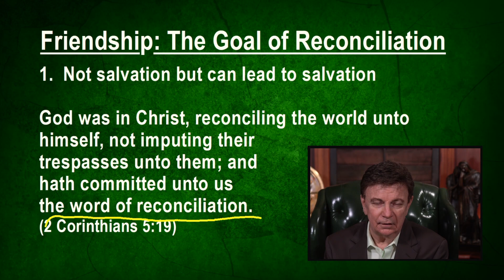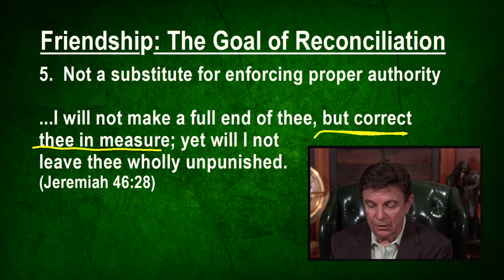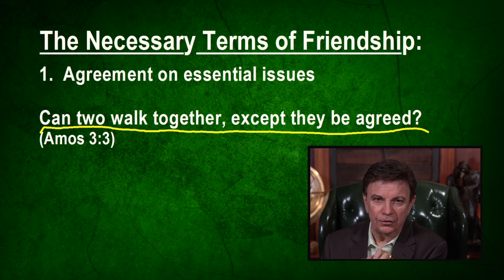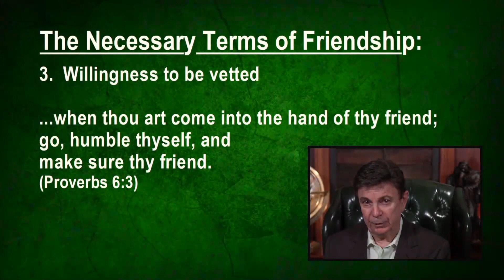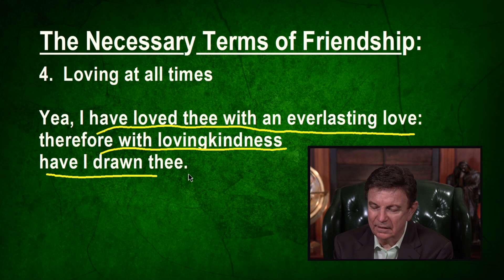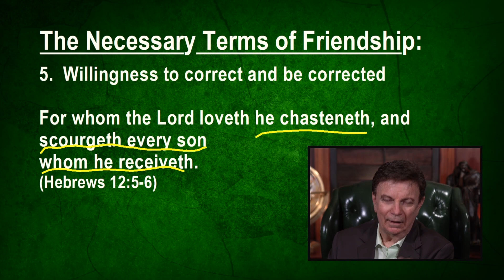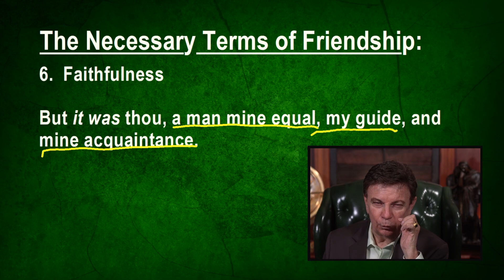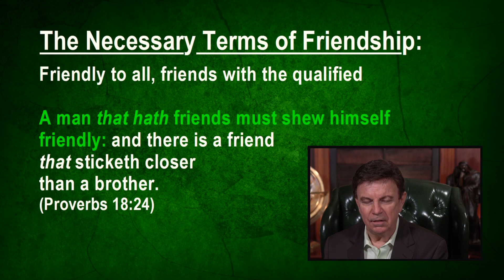Friendship: The Goal of Reconciliation